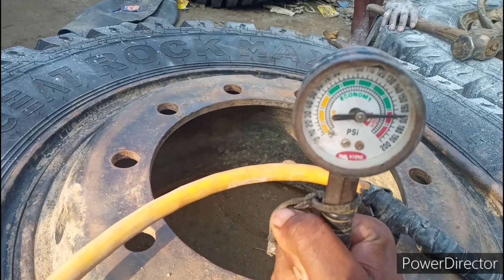dumper tyre changing I ASSAM TYRE HOUSE